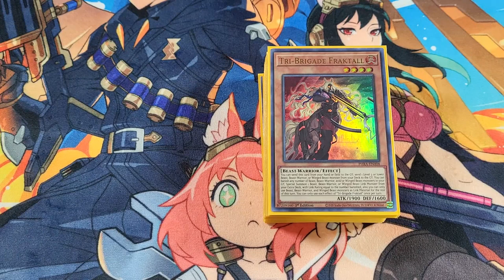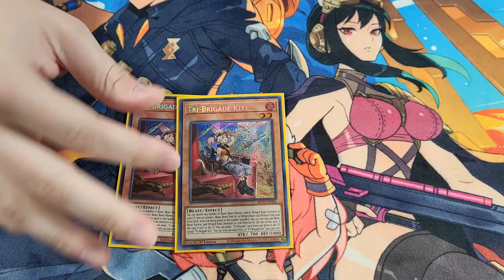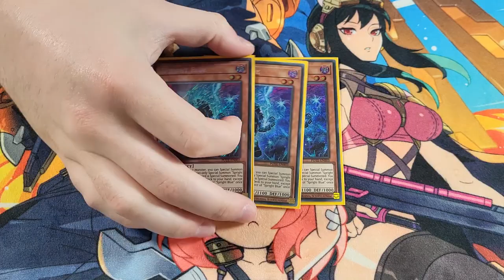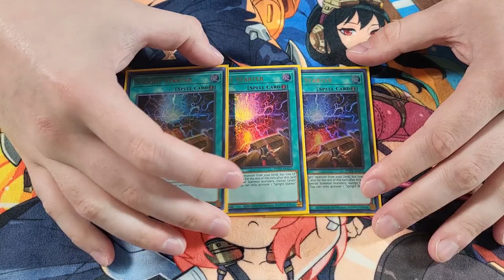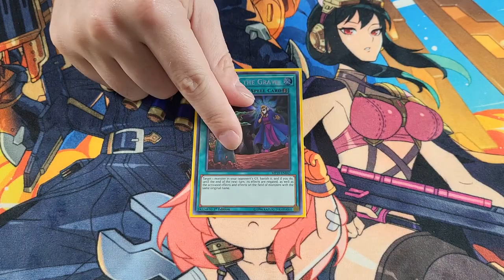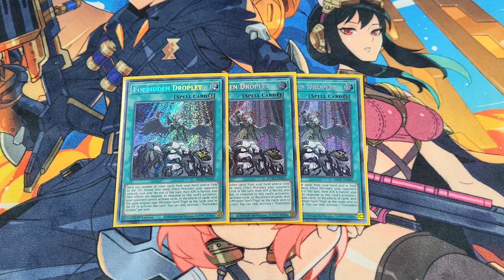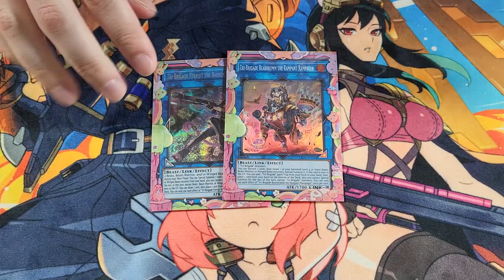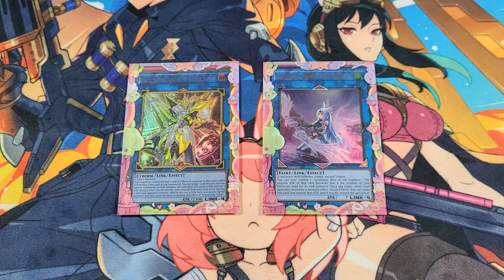YU-GI-OH! *BEST* TRI-BRIGADE SPRIGHT DECK PROFILE! IN-DEPTH 2023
Tri-Brigade Spright is my favorite way to play both Tri-Brigade and Spright out of all the iterations both archetypes have had. It is incredibly fun and rewarding to play and has many intricacies that keep it from getting stale. Hope you enjoy!

Hey! Its a load of fun and a great community

Check us out on Twitter